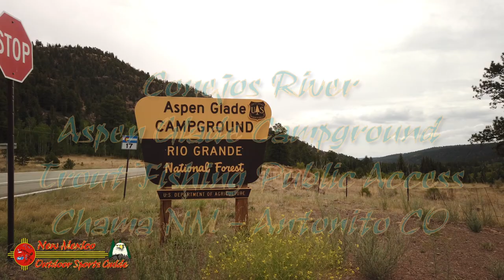Conejos River Trout Fishing Access at Aspen Glade Campground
Catching a 5-pound rainbow trout is possible on the Conejos River throughout the summer and fall seasons, but you better be willing to get up early before the fish fill up.

The campground, located on Colorado HWY 17, adjacent to the Conejos River and is wooded with Ponderosa pines.

Loop B is marked and is also lightly wooded with Ponderosa pines.

Loop C (also unmarked) is adjacent to the fast-moving Conejos River. It is below Loops A and B and heavily wooded with tall, mature spruce.

The ground cover for all loops is grass and pine needles. The smell of Ponderosa is evident in Loops A and B and one can hear the river throughout the campground.

This is a pleasant and attractive campground that is excellent for both the transient and destination camper.

The Conejos River, Gold Medal trout fishing 1/4 mile upstream from the campground. Fly-fishing only in the river. Hiking on the nearby Sheep Creek Trail.